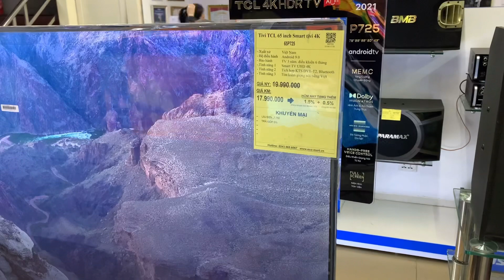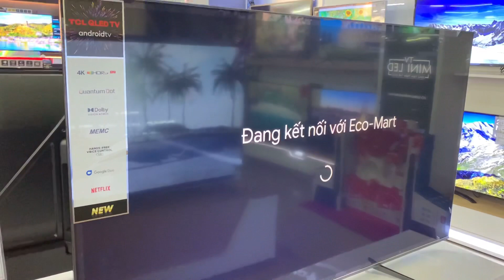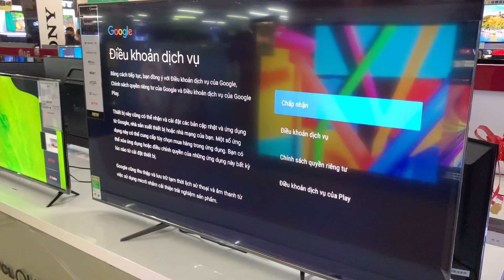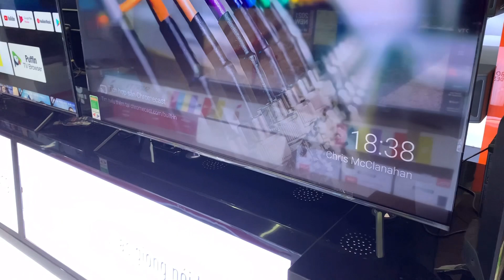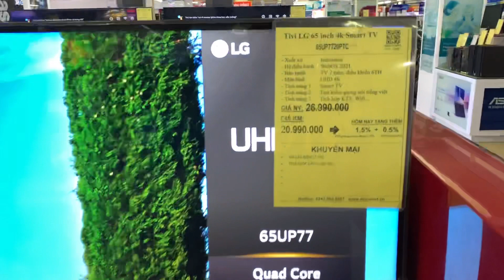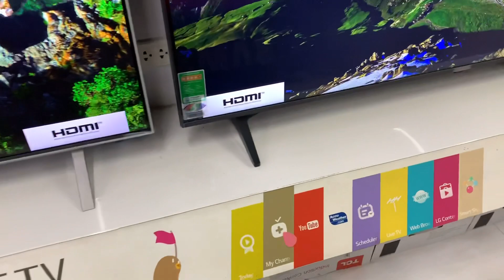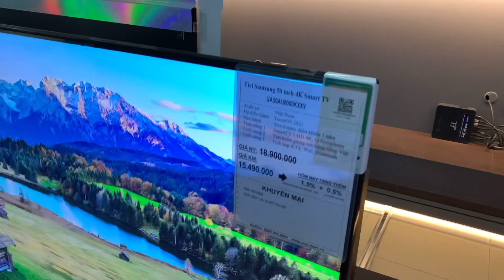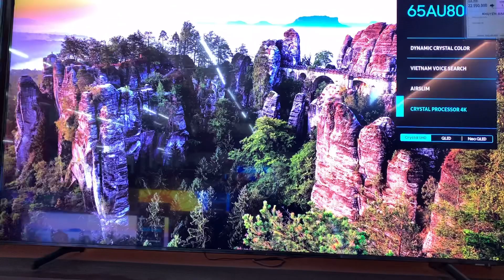20 triệu và 5 Smart Tivi 4K 65 inch tốt nhất 2021 của LG TCL Samsung Panasonic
Top Smart Tivi 65 inch tốt nhất với giá 20 triệu